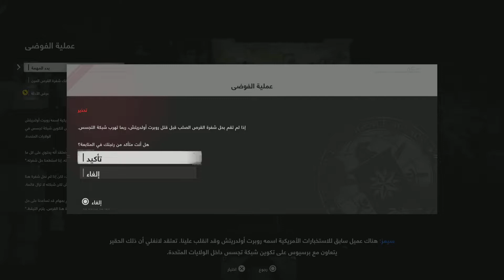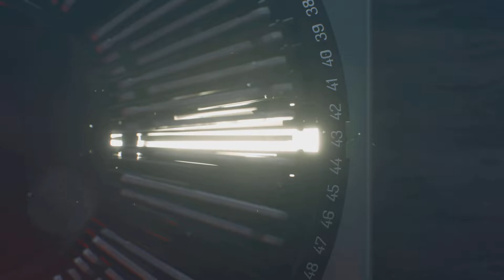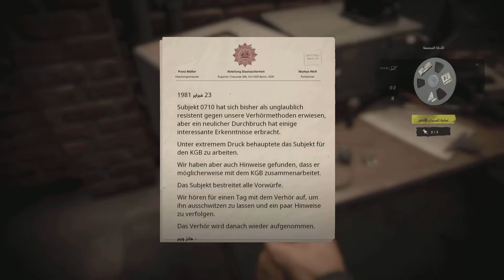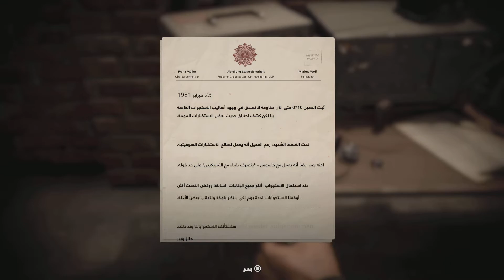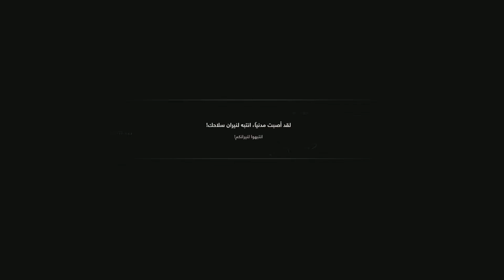Call of Duty: Black Ops Cold War مهمة قرميد على الجدار